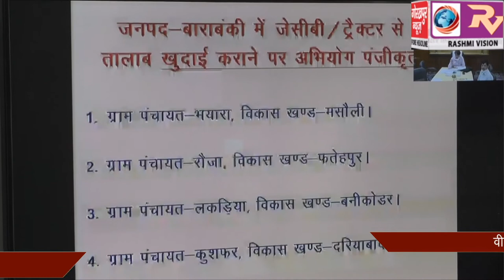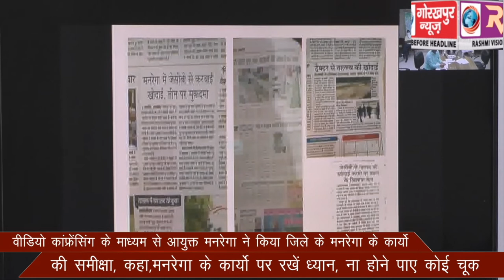वीडियो कांफ्रेंसिंग के माध्यम से आयुक्त मनरेगा ने किया जिले के मनरेगा के कार्यो की समीक्षा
वीडियो कांफ्रेंसिंग के माध्यम से आयुक्त मनरेगा ने किया जिले के मनरेगा के कार्यो की समीक्षा, कहा,मनरेगा के कार्यो पर रखें ध्यान, ना होने पाए कोई चूक